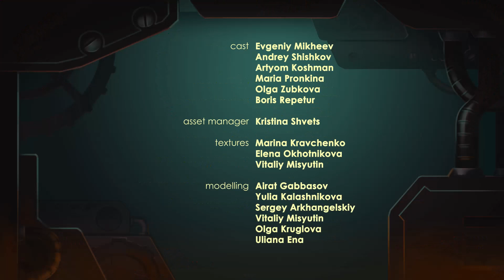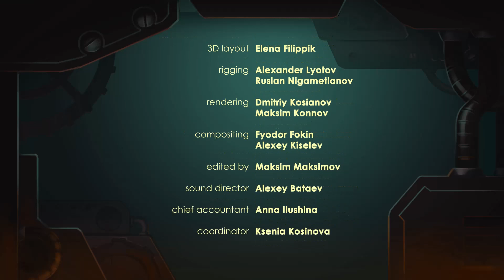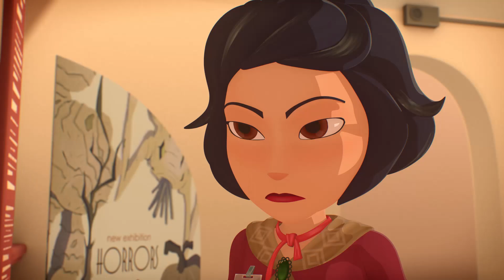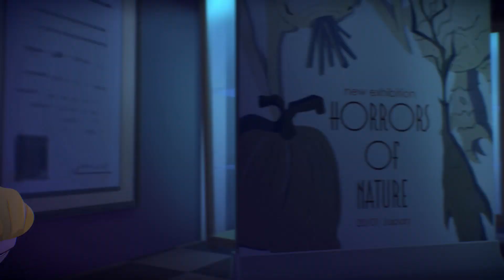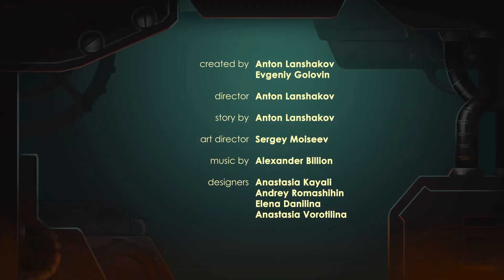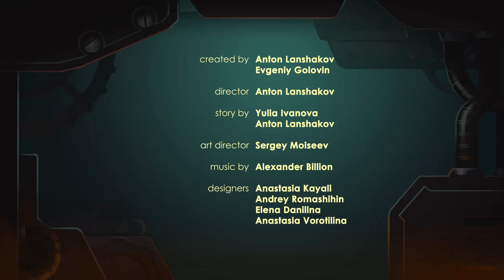Heroes of Envell 🗻 The Ravine 🤖Cartoons compilation ⭐Best episodes ⭐ Adventures cartoons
Watch new great series "Heroes of Envell"!

Episode 09 - The Ravine
The Christmas ball is coming. Art and Kira must rehearse their dance. Kira cannot back out, otherwise Art will be set to dance with another girl — which jealous Kira cannot tolerate. In the game her jealousy gets even stronger — mysterious forest archeress Val handles any task better than Kira. Val is better at fighting, defter at leaping and, which is worse — better at dancing waltz. Kira has to get through her jealousy and its consequences.

Present days. Saint Petersburg. Four friends – Art, Kira, Phil and Vic are the coolest gamers in school. Eventually they find a suspicious laptop with «Heroes of Envell» game installed on it. Turns out that this very laptop is a portal to another dimension, a game realm which is full of adventures and real-life danger.
The game realm is a blend of medieval, steampunk and futurism. You never know what really awaits our heroes. Just like the design of the game, the game logic is very unpredictable. You start with a quest and then it becomes a race right until it all grows into a tricky brainteaser. But be sure about one thing – there is no boring or easy way in here.